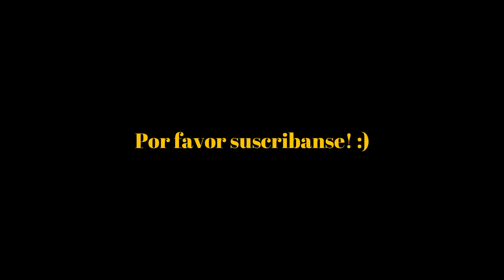PREDICCIONES PARA MANUEL JOSE, EL SUPUESTO HIJO DE JOSE JOSE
Queridos amigos, espero que les guste mi nuevo video!

Para ordenar el paquete de subscripción de este mes:

El paquete de suscripción de este mes es para: PROTECCION DE SALUD FISICA Y ESPIRITUAL
Por favor manden un pago de $58 dolares, con su nombre y direccion por uno de estas formas:

-Amuletos
-Aceites
-Polvos
-Muñecos
-Collares
-Talismanes